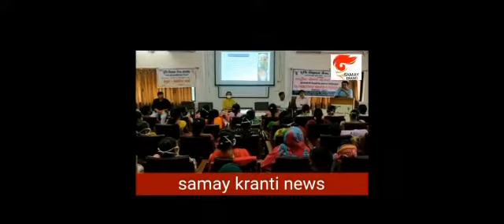News coverage telecast in Samay Kranti Gujrati News channel.